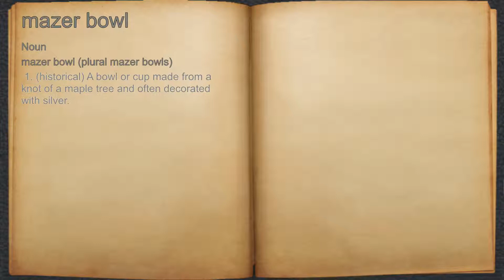What does mazer bowl mean?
A spoken definition of mazer bowl.

Intro Sound:
Typewriter - Tamskp